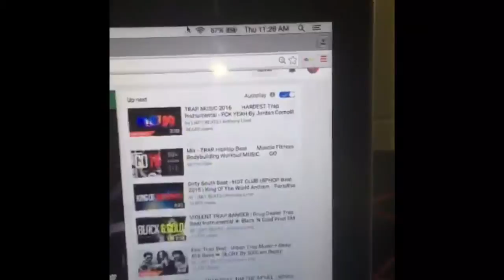JDM Honda Integra B20 VTEC BUILD!!!!! Part 23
Getting the new head studs put on and the rest of the B16 head installed. Haltech harness installed, a tune up and some elbow grease. She will be running in a week!